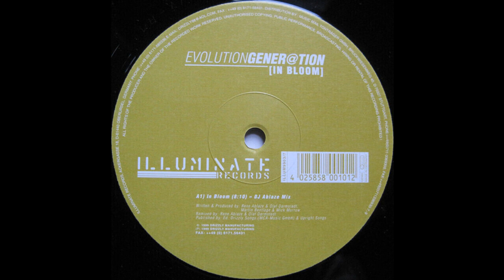Evolution Gener@tion - In Bloom (DJ Ablaze Mix) 1999